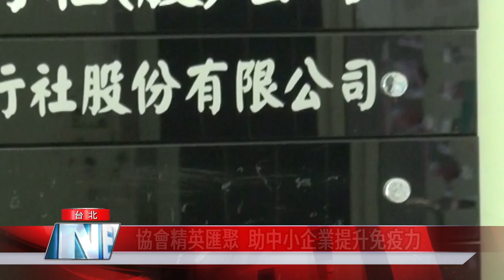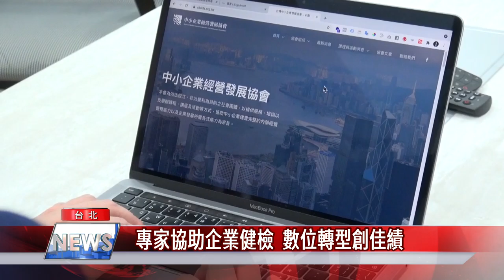免疫力|協會精英匯聚 助中小企業提升免疫力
新冠肺炎疫情爆發後，台灣許多中小企業都受到影響，傳統產業更是面臨數位轉型的關鍵期，一群由各領域專業顧問，所成立的「中華民國中小企業經營發展協會」，透過舉辦講座、交流會與企業健檢，幫助中小企業提升免疫力。